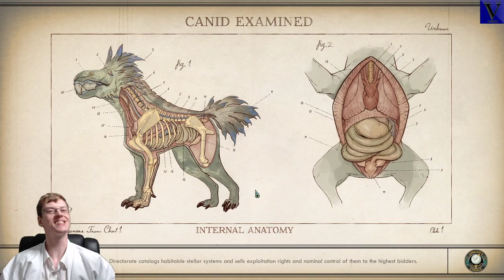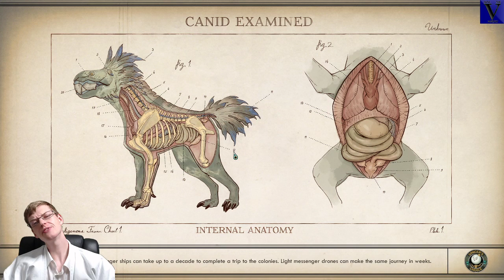Clearing the Relay Station | The Outer Worlds [Hard] | Ep. 56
Come, Ladies and Gentlemen, join us, as we delve into the Vortex and set forth into the realm of The Outer Worlds!